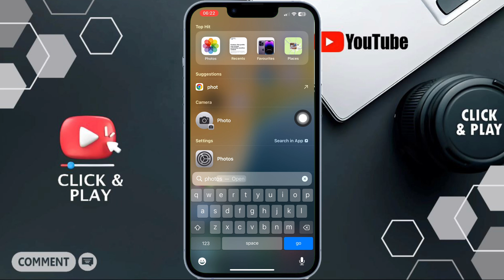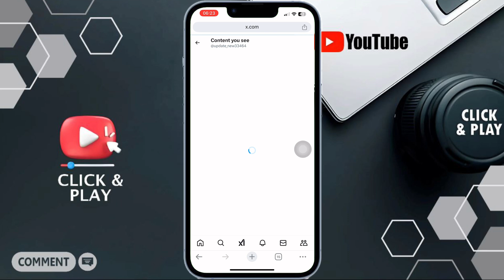How to Fix "This Account Might Include Sensitive Content" on X (Twitter) Quickly and Easily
In this video, you will learn how to fix the "This Account Might Include Sensitive Content" error on X (formerly Twitter). Follow this step-by-step guide to enable the option to display sensitive content and resolve this issue quickly. I’ll also share tips for ensuring the settings work across both the browser and mobile app. Watch now and easily fix sensitive content warnings on X!